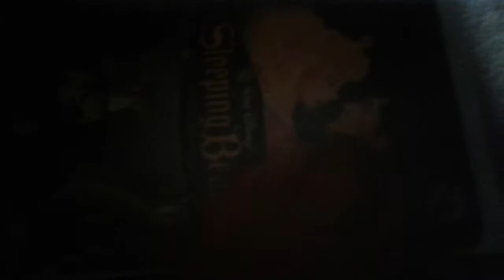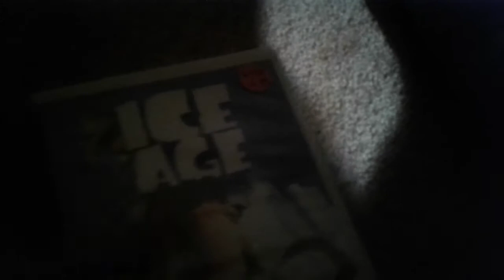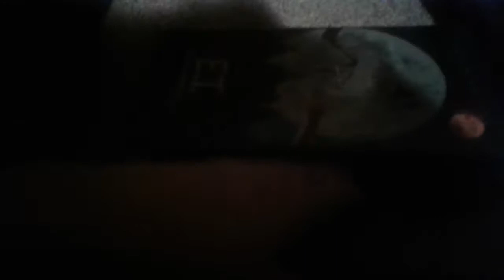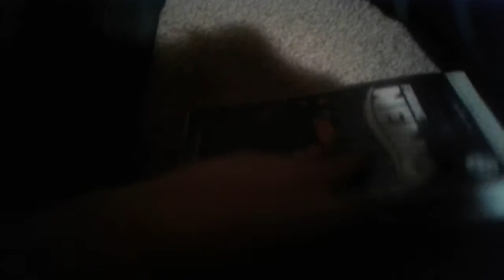VHS Update For February 17th 2018